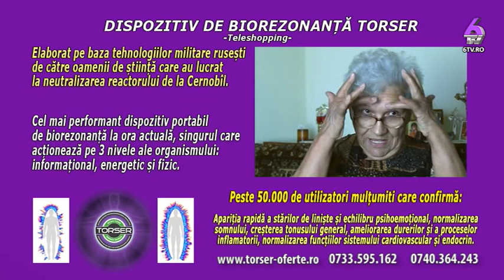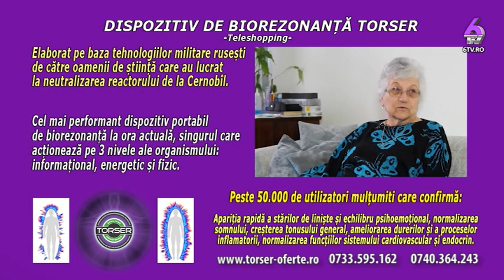Horoscop Venus in Rac 3 - 28 iulie CONEXIUNI cu Camelia Patrascanu 2019 06 24